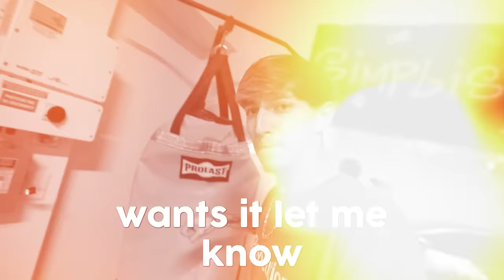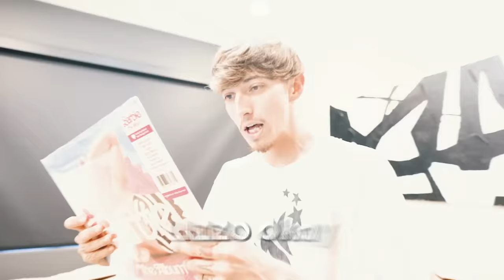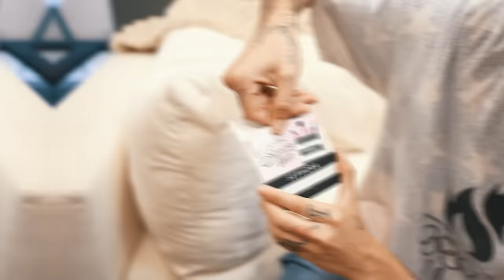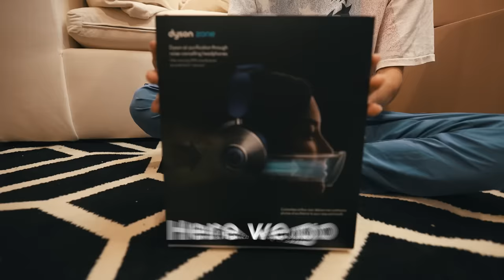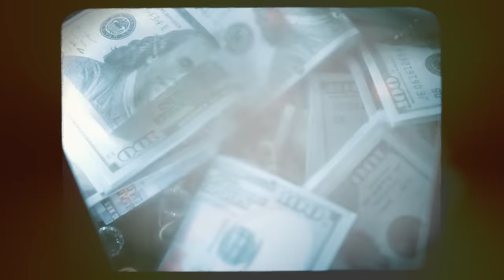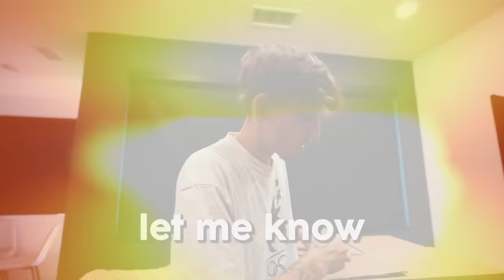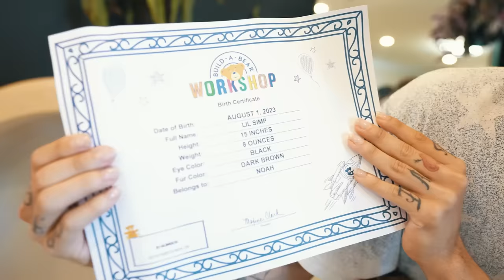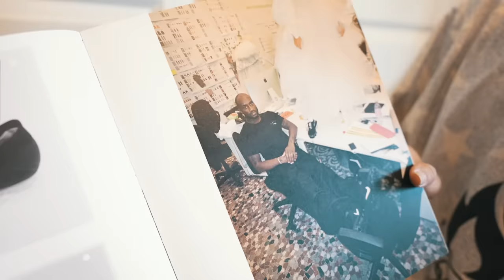How Much FREE Stuff Can 1 MILLION Subs Get You?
Simplistic - If anyone out there wants to send me something I’ll  take it 👀